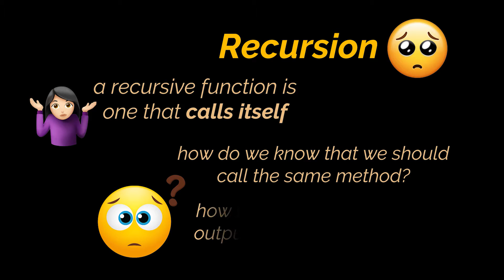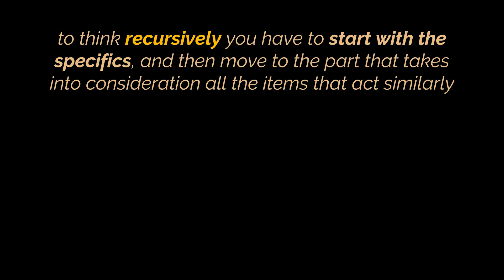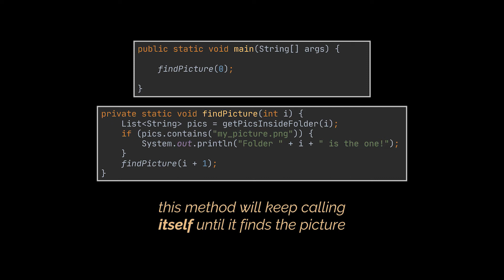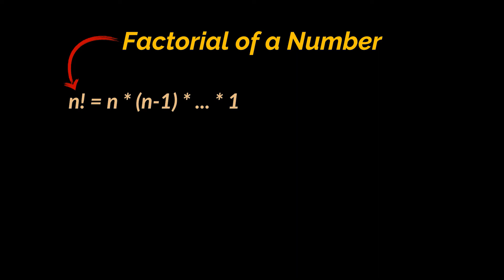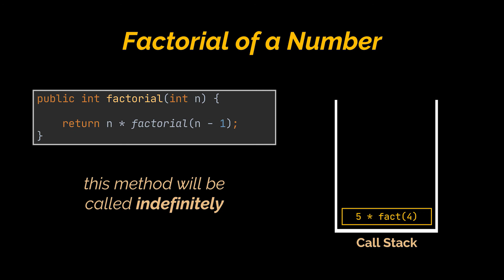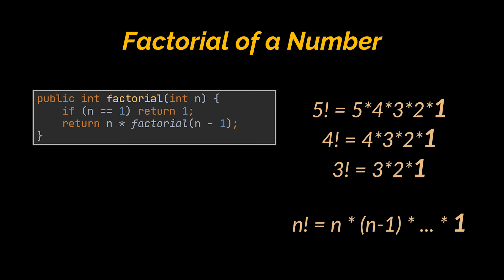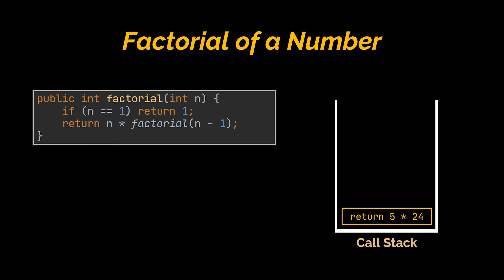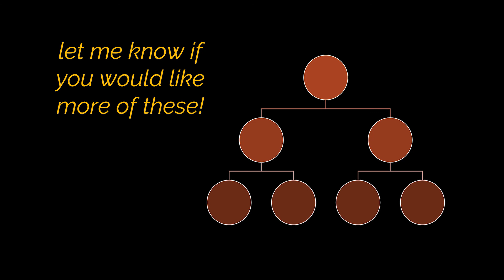What is Recursion? | Recursion Made Simple | Introduction to Recursive Methods | Geekific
Recursion can be tough to understand, especially for new developers. And simply put, a recursive method or function is one that calls itself. But while developing or writing a piece of code, how do we know that we should call the same method we are implementing? And how to ensure if we do this, that we will obtain the output and results we are seeking? In this video we answer all of these questions and more!

Timestamps:
 00:00 Introduction
 00:29 Practical Recursive Example
 03:02 What is Recursion?
 03:56 Stop or Abort Conditions
 07:22 More Recursive Methods!
 09:06 Thanks for Watching!